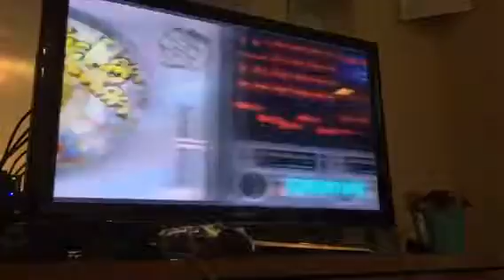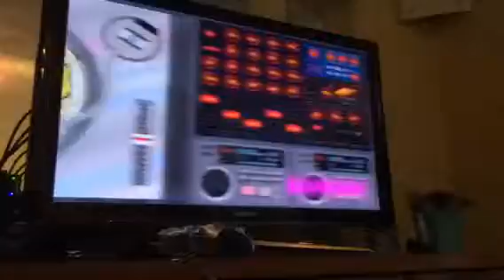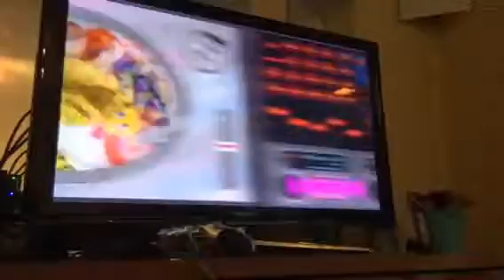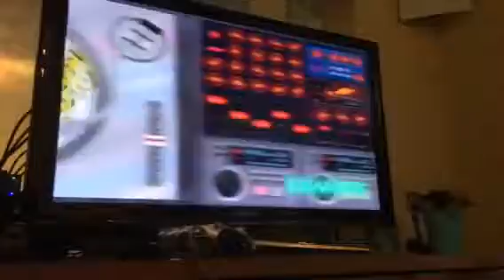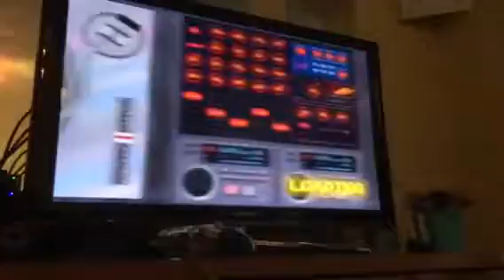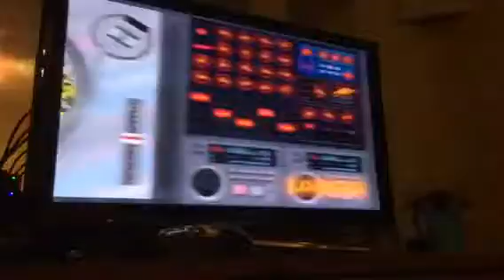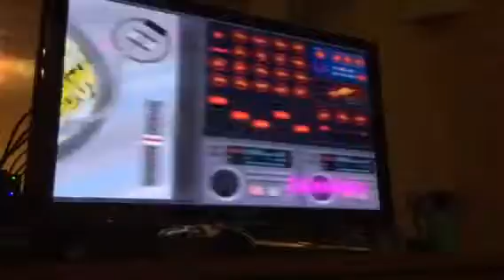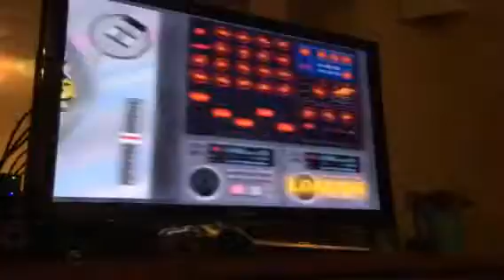Parappa the rapper 2 Loading sound for 10 minutes (LONGEST PARAPPA LOADING IN THE WORLD)